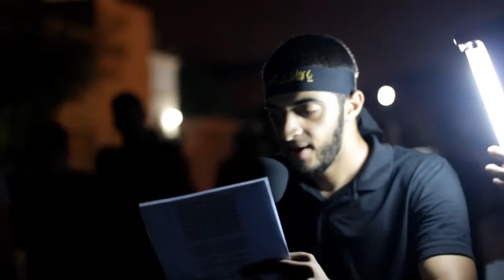الرادود يوسف الديري ليلة 11محرم1437 فقرة3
موكب عزاء مأتم جدعلي
ليلة الحادي عشر  من المحرم 1437
الرادود يوسف الديري
مطروح الجسد وين